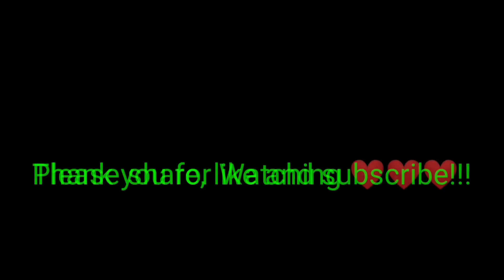Para Maiba Naman Ang Luto Mo Sa Pritong Tilapia!!!||Ito Ang Gawin Mo!!!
Mommy's Simple Recipe